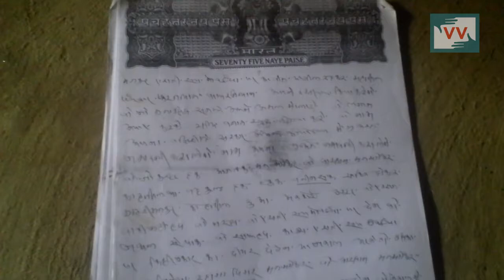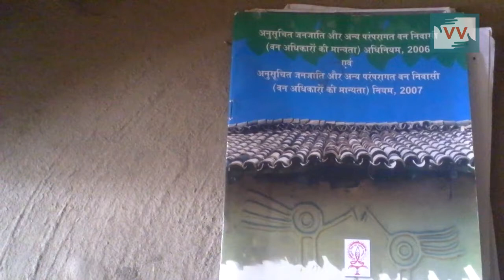Forest Department usurps land from farmers in Gaunaha, Bihar | Tanju Devi Reports for IndiaUnheard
Vanahava Parsa is a tiny village in Gaunaha, Bihar. The people of Vanahava are traditionally a forest dwelling community, and several generations have been residing on this land for several decades. Many are farmers, and maintain a harmonious existence with the forest as they are dependent on forest produce for survival .

Over the last few years however, the Forest Department has been claiming this land as their own - the villagers would find the department taking measurements and before they knew it, the department had erected pillars across different areas of agricultural land, marking out areas for acquisition. This has usually led to the department then extorting money from the villagers, to remove the pillars at a later date! When the same happened again on the land of four farmers, the villagers took the receipts from the Forest Department and submitted an application to the Zonal office as well as the District Collector. However, when there was no response from either department, over 12,000 members of the Bhartiya Tharu Kalyan Mahasangh gathered and tore down the Forest Department's pillars from their fields. The reaction was immediate - the Forest Department filed an FIR against 13 people from the region.

Across India's forest areas, people are fighting for their right to live in peace in the forests they call and love as their own. They are denied their democracy, their livelihood and their dignity. The Scheduled Tribes and Other Traditional Forest Dwellers (Recognition of Forest Rights) Act 2006, is one instrument in that struggle and must be upheld. In Vanahava, the Forest Department illegally installed pillars in farms and fields despite the clear articulation of the Forest Rights Act 2006, under section 3(1), which says that anyone who has been living or farming on forest land from before 13 December 2005 cannot be evicted and can claim up to 4 hectares, as long as they are cultivating the land themselves for a livelihood (section 3(1) (a) and 4(6)).

Tanju echoes the community's demand of returning all illegally acquired land back to the farmers and all the false charges against them must be dropped.

Tanju Devi reports from Gaunaha, Bihar for InidaUnheard

This video was made by a Video Volunteers Community Correspondent Tanju Devi. Community Correspondents come from marginalised communities in India and produce videos on unreported stories. These stories are ’news by those who live it.’ they give the hyperlocal context to global human rights and development challenges. Take action for a more just global media by sharing their videos and joining in their call for change.